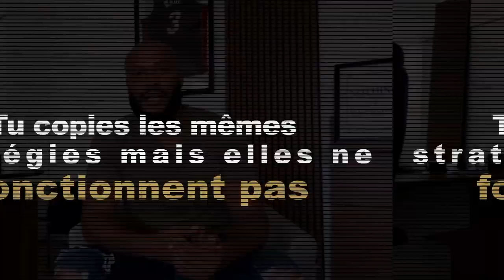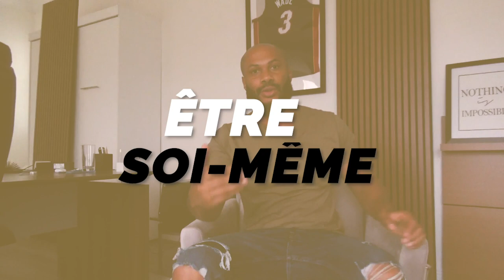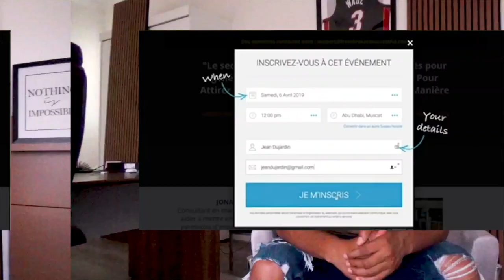Tu Copies Les Stratégies Marketing Mais Elles Ne Fonctionnent Pas ?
Tu copies les mêmes stratégies Marketing mais elles ne fonctionnent pas ?

Ton business ne réussit pas aujourd'hui peut-être parce que tu copies les stratégies Marketing de beaucoup de personne. Copier les stratégies marketing qui marchent c'est bien, si tu ajoutes ta touche personnelle. Je partage dans cette vidéo pourquoi il ne faut pas copier pour copier.

0:00 - Introduction
0:59 - Tu copies les stratégies des autres ?
2:45 - Personnal branding
4:30 - Grosse audience
5:50 - Créer une marque

▬▬▬▬▬▬▬▬▬FORMATION OFFERTE▬▬▬▬▬▬▬▬▬▬▬

▬▬▬▬▬▬▬▬▬ MES COACHING ▬▬▬▬▬▬▬▬▬▬▬▬

▬▬▬▬▬▬▬▬ MES OUTILS ▬▬▬▬▬▬▬▬▬▬▬▬▬▬▬▬

▬▬▬▬▬▬▬▬▬▬▬▬ Témoignage client ▬▬▬▬▬▬

▬▬▬▬▬▬▬▬▬▬▬▬ LIENS ▬▬▬▬▬▬▬▬▬▬▬▬